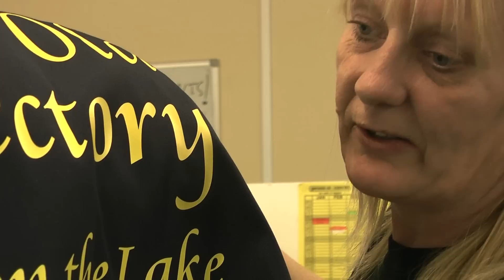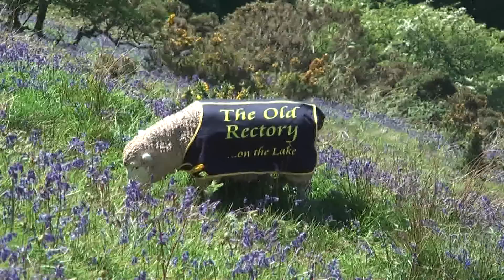Marian - The Movie (Welsh version)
Mae Marian Fleece yn weithwraig ddelfrydol. Ers iddi ddod i fyw i Dalyllyn yn ne Eryri, mae'r ddafad Gymreig hon wedi cael sawl antur fel y gwelwch or fideo hon. Mwynhewch fel y gwelwch Marian yn hedfan, mynd ar dren, cael bath cynnar, cael ei serenadu a throtian trwy'r torfeydd  yn Nolgellau gyda'r  cludwr ffagl Olympaidd. Mae'r ffilm hon yn cael ei chlodfori yn barod.

"Mi chwerthais tan o ni'n crio" - Idris, Cath yr hen Reithordy

"Mae croeso i Marian ddod yma unrhyw bryd" - T.J.Roberts a'i Fab, Cigydd Y Bala